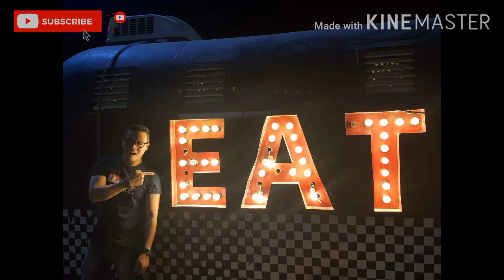AL KHOBAR, SAUDI ARABIA: The Progressive City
All about Al Khobar